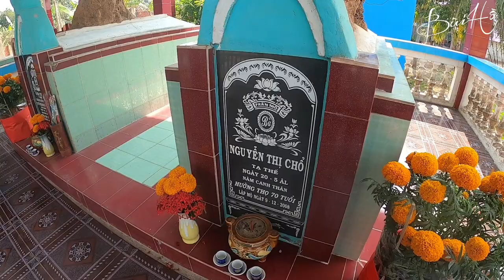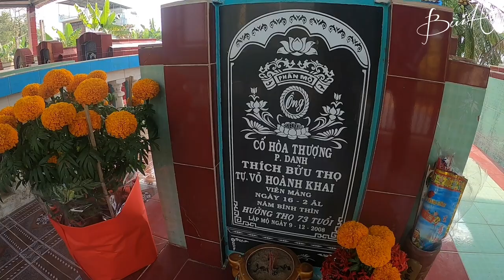Kỳ lạ 2 Ngôi Mộ Ông Bà Cụ Mọc Lên Gò Mối Gia Đình Làm Ăn Khá Giả | Bùi Hồ TV